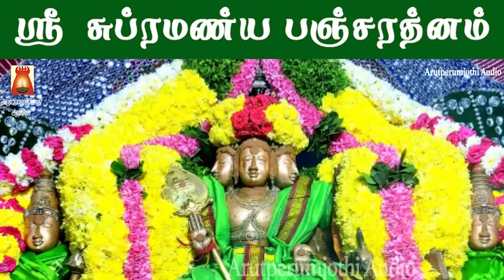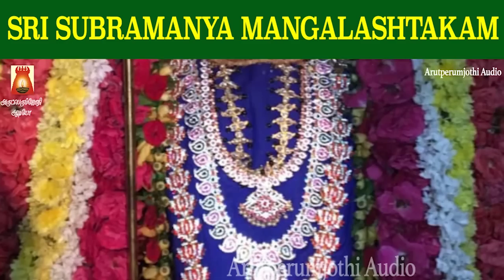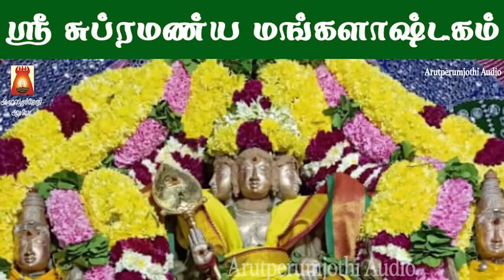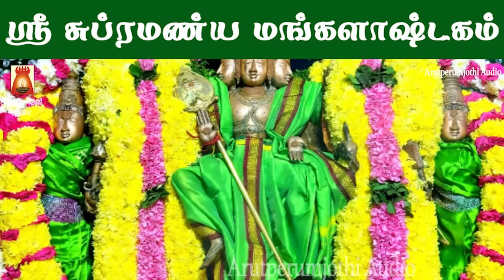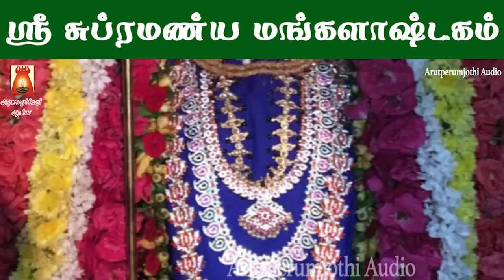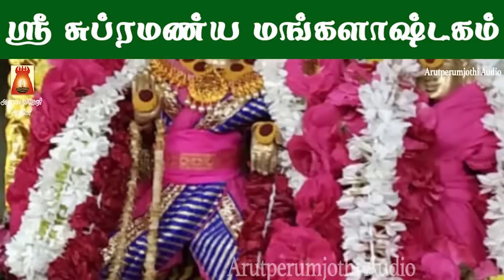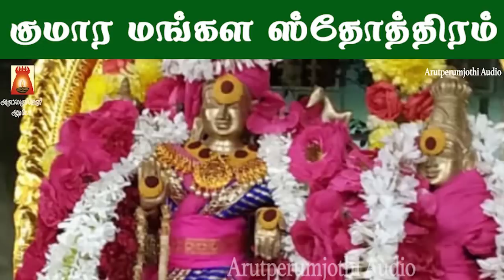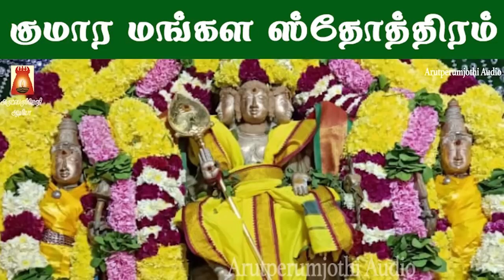KANDHA SASHTI 2021 | 2nd DAY | SUBRAMANYA PANCHARATNAM | KUMARA MANGALA STOTHRAM | कन्धा सष्टि 2021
கந்த சஷ்டி திருவிழா 2021 | சுப்ரமண்ய பஞ்சரத்னம் | சுப்ரமண்ய
மங்களாஷ்டகம் | குமார மங்கள ஸ்தோத்திரம் | அதீத சக்தி வாய்ந்த முருக மந்திரம் | முருகன் அருள் கிடைக்கும் | ஓம் சரவணபவாய நமஹ
Sung By               Smt Bhavadhaarini Anantaraman.
Produced By       Arutperumjothi Audio.